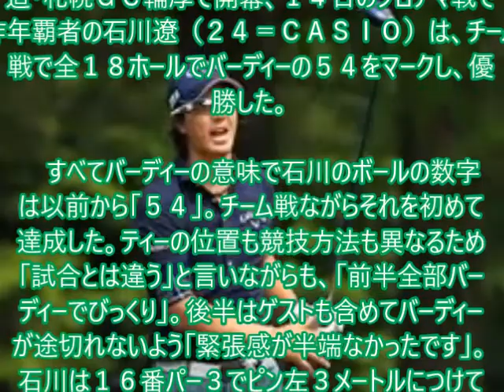石川遼「54」Ｖ youtube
メルマガ登録しませんか！